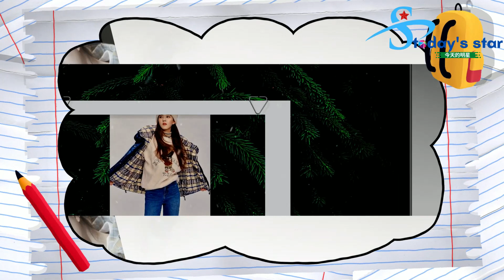今年金鹰节要选哪位小姐姐当金鹰女神，真的会是赵露思吗？《且试天下》作者否认抄袭，未正式观看电视剧，对原著表示遗憾